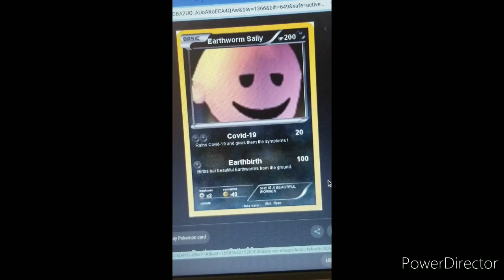When you search Up earth worm sally images//FUNNYY